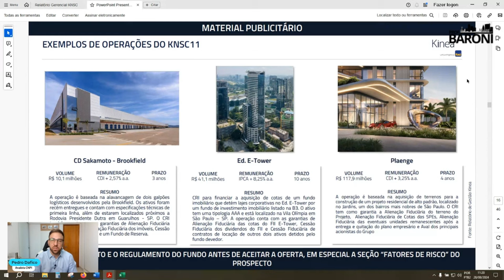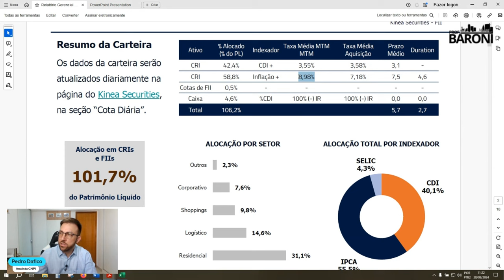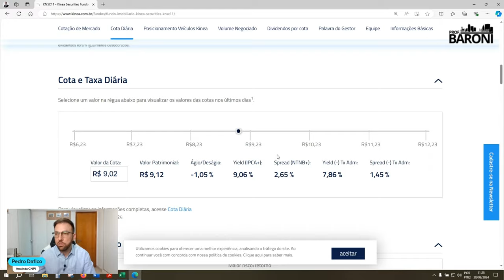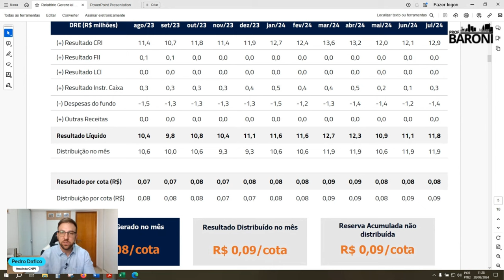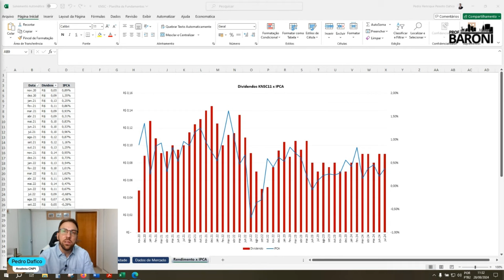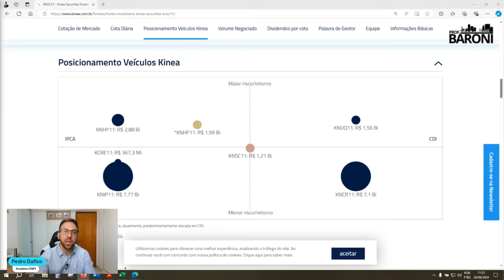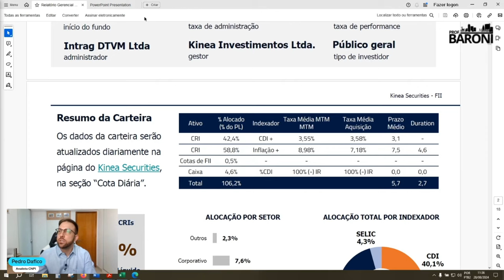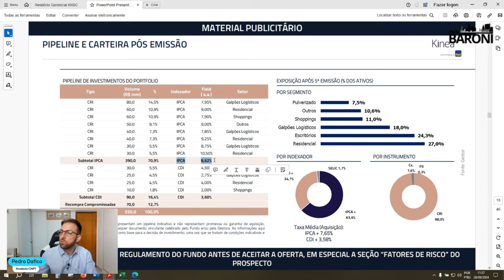KNSC11: POR DENTRO DE UM DOS PRINCIPAIS FIIS DE PAPEL DO MERCADO | Raio-FIIs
O KNSC11 é um fundo de investimento imobiliário que investe em CRIs, gerido pela Kinea. A robustez da gestora e as particularidades dos indexadores mistos e da carteira do fundo geram uma série de pontos de destaque e pontos de atenção no KNSC11.

Descubra com nosso analista CNPI e especialista em FIIs, Pedro Dafico, as características mais importantes do KNSC11, além dos seus principais pontos de desatque e pontos de atenção!

00:00 - Introdução - Tudo sobre o KNSC11
01:25 - Pontos de destaque do KNSC11
09:32 - Pontos de atenção do KNSC11
14:08 - Conclusão